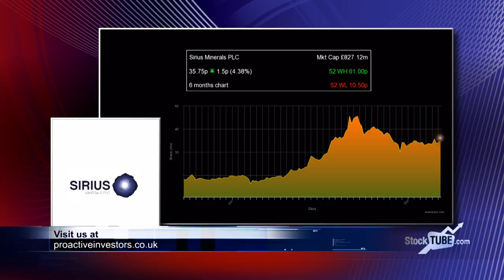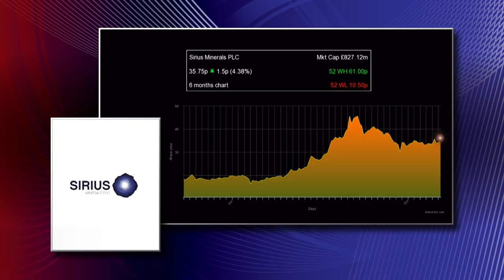Hancock deal 'will make Sirius Minerals' funding easier'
Jeremy Wrathall, head of mining equities at the City broker Investec, congratulated Sirius Minerals on its deal with Hancock Prospecting.
He described Hancock as “one of Australia’s most iconic companies”, adding: “For Sirius this is a great endorsement.”
Earlier, the AIM-listed mine developer revealed it had agreed a funding package worth over US$300mln with Hancock.
The natural resources investment firm owns vast tracts of the Pilbara iron ore region of Western Australia and is controlled by Gina Rinehart, the country’s richest woman.
The calibre of this new investor should make the remainder of Sirius’ financing round a little easier, Wrathall told Proactive Investors’ Andrew Scott.
“This deal will attract other financiers to come forward,” he added.